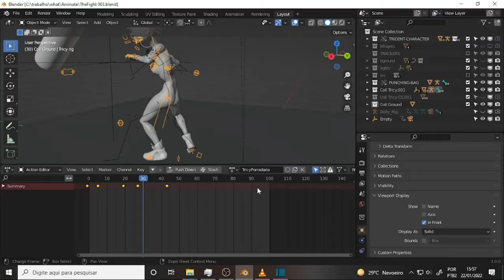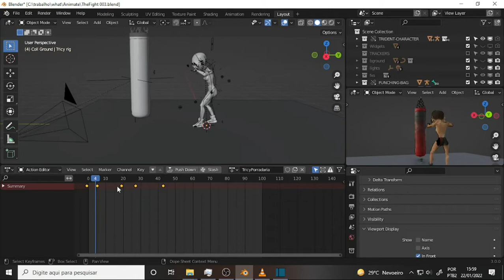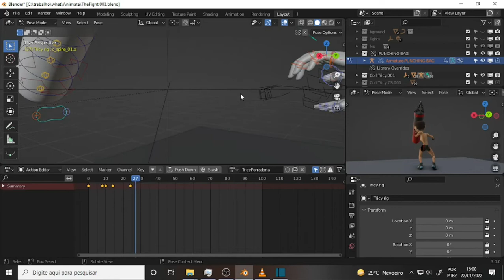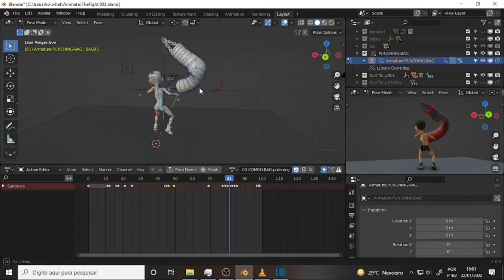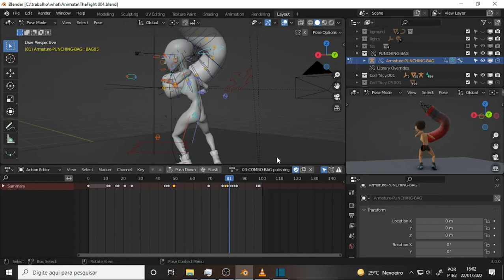what BATE LATA 317 More Setups